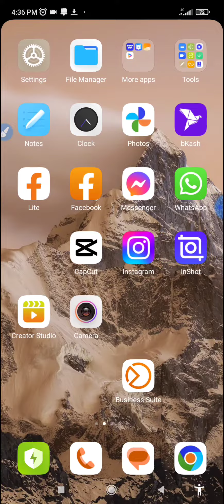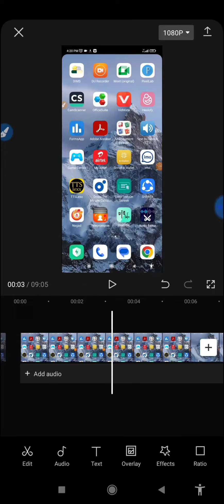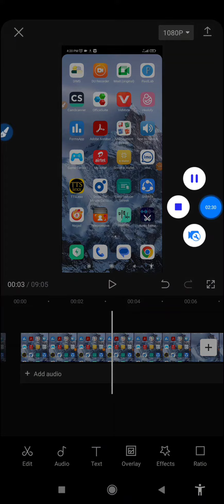এক ক্লিকে ভিডিওর ব্যাকগ্রাউন্ড নয়েস রিমুভ করুন ।নতুন কনটেন্ট ক্রিয়েটর দের জন্য সুখবর আছে 🥰🥰🥰